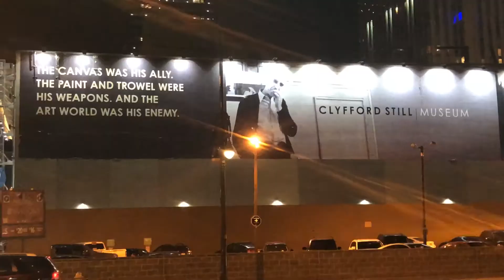2019 Summer Colorado 1 “Denver"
Fan video of "Denver" by Willie Nelson.